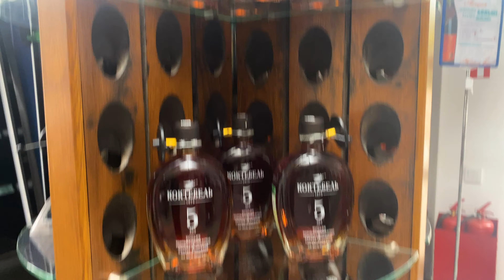НАШЛИ ТРУП ДЕЛЬФИНА В КРЫМУ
Продолжаем путешествие по Крыму в автодоме, новые места, новые приключения , кемпинги и жизнь в автодоме !